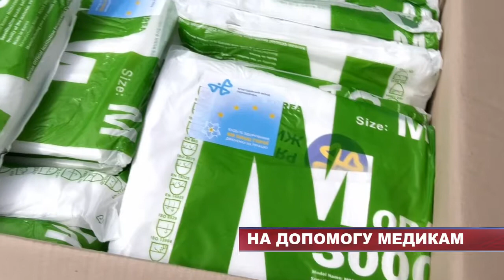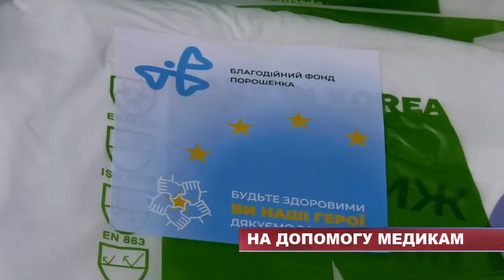На допомогу медикам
Не зважаючи на послаблення карантинних заходів, в Україні продовжують фіксувати нові випадки захворювання на коронавірус. Медики потребують якісних засобів індивідуального захисту, адже знаходяться у зоні ризику. В Україні від початку епідемії активно працюють благодійники, аби забезпечити необхідний інвентар.